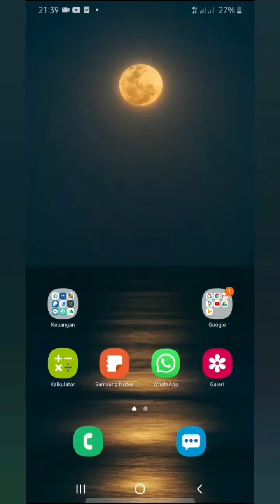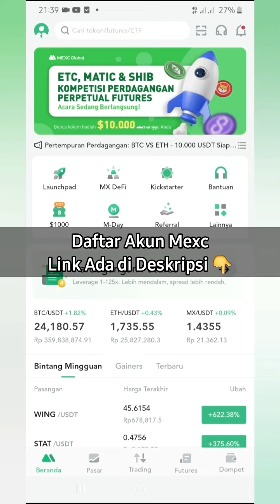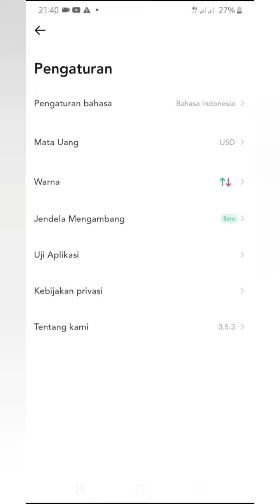Cara Ubah Mata Uang Aplikasi MEXC !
== Device Editing ==
Record Video: Samsung A30s
Editing: Kinemaster